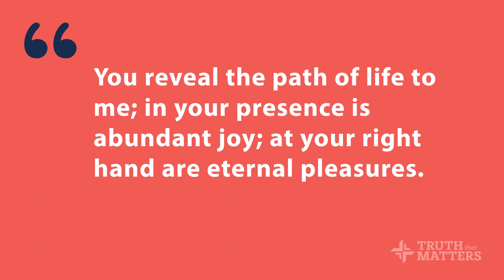Day 11: May We Walk Closely with Our God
You are part of God’s plan to bring revival.

To “revive” means to bring back to life. Revival has never been more needed than it is right now. Our world is in a desperate state of spiritual and moral decline, but the Bible gives us instruction for bringing life.

God's Word instructs us to pray.

Revival must start with us.We invite you to join hands with us for three weeks from Monday, March 11th through March 31st (Easter) as we seek God’s face in prayer (Psalm 27:8), purify ourselves (James 4:8), and together break strongholds in our culture (2 Cor. 10:4-5).

To help provide support for you during these 21 days the team at Truth That Matters, the Innovative Training Center at SES, has prepared a resource titled Breaking Strongholds: 21 Days of Prayer for Spiritual Revival.

This free multi-media digital resource features a 21 Day Prayer Guide, an encouraging video for each day of prayer, and edifying blogs for going deeper on key subjects to be delivered to your e-mail inbox when you sign up to pray

It's not too late - sign up to pray today!

Thank you for praying with us. Together we will break strongholds!